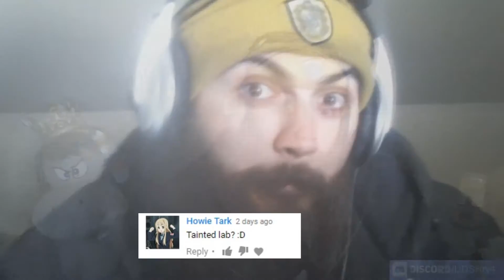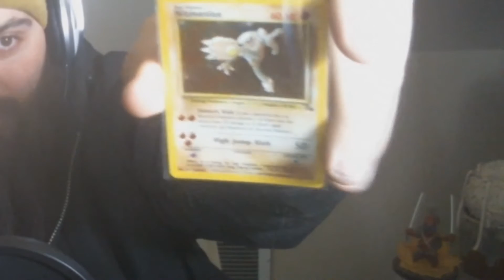BnS Daily Challenge Day 107| AMA In Discord OR In The Comments!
If you have any questions throw em' in the comments. I will answer as soon as I see it.

Twitch- Twitch.tv/OCDenhanced Yes I know it looks old, its because It IS!

Discord Server This is the best way to actually get in contact with me. @me on this server and I'm most likely going to answer you!

3DS Friend Code- 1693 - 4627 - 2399

You guys decide what other Series I should do.
I wouldn't mind doing any of those, the search for legendary accessories will turn into the quest for 300 runs of Tomb/Ebondrake, but we'll see.
"Secrets of the Stratus"

:My build, or just look me up in NA server.

Thank You To:
"Origin" Electric Joy Ride